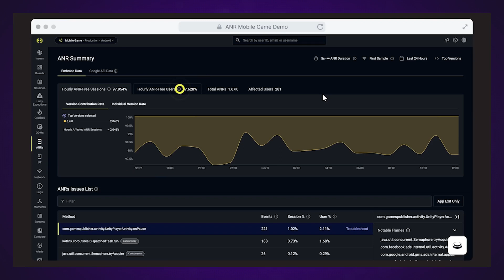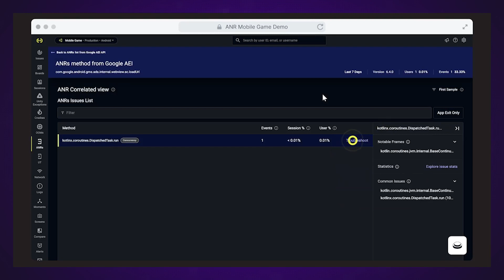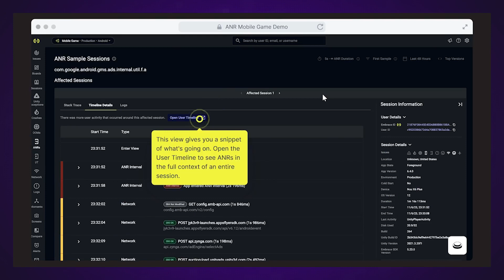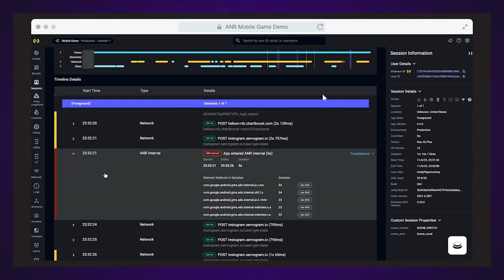Embrace’s Eric Futoran On Understanding Every Player Experience For Record-Breaking Issue Resolution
Good games offer great experiences, and accurate and timely issue resolution is imperative to keeping LTV high and your game in good graces with its users. And it’s not just a must to please your players. App store algorithms have begun to rank games based on performance metrics and can punish games that go on the fritz. But, as all devs know, pinpointing the source is complicated, especially since most resolution tools either lack the data to determine the real cause or the holistic view of the player journey to check if other factors, like low bandwidth during the commute, are the real culprit. Years of frustration trying to figure out the root cause of the problem during his years as a co-founder of Scopely motivated Eric Futoran to build Embrace. The mobile-only monitoring solution effectively removes the guesswork by providing a “play-by-play of each user experience,” so your team can spend less time pointing fingers and more time building a #1 game. Eric joins host Peggy Anne Salz in this week’s episode to explain how Embrace “collects [an app’s] exhaust” and walks us through the key features that empower engineers to find solutions and, more importantly, take their seat at the decision-making table. “My goal at Embrace is to [prevent] you from constantly thinking about crashes and ANRs,” Eric says. “And allow you to get back to building games and making your users happy.”

CHAPTER TIMESTAMPS
00:00 Intro
03:06 When you're forced to release a game
07:29 Eric's lessons from his time at Scopely
10:47 Give engineering a seat at the table
14:18 Performance metrics now affect your ranking
17:30 The need for proactive tools
21:39 How does Embrace empower engineers?
26:30 Examples of Embrace's effectiveness
33:07 Eric's vision powering Embrace
35:48 Can UA teams use Embrace?
37:29 Advice to mobile studios + devs
41: 05 Favourite games Q&A with Eric

Check out more world-class speakers sharing their insights and expertise at one of our events. You can find details of our next event